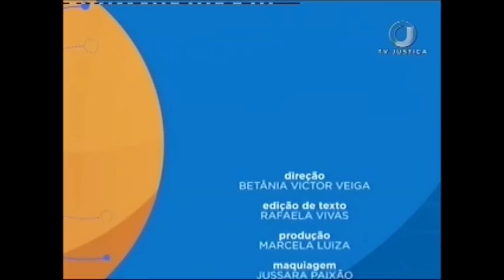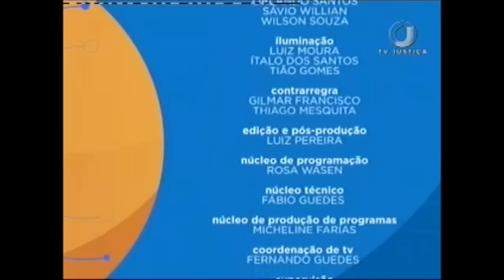Saber Direito Aula - Direito Administrativo - Estrutura da Administração - Aula 4